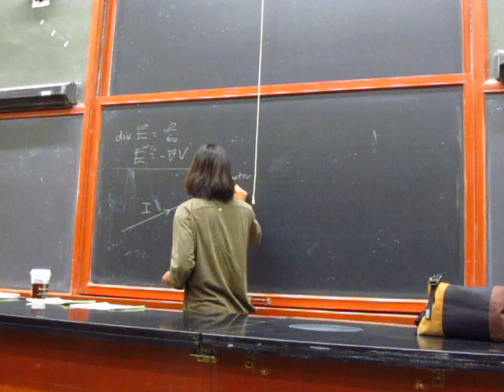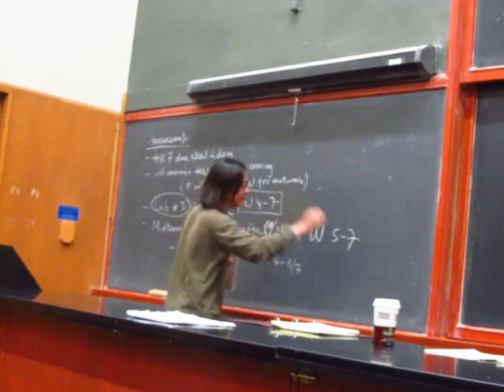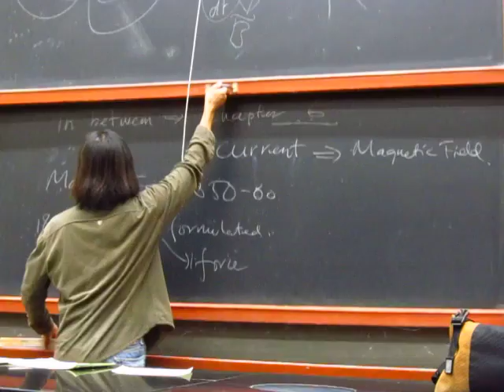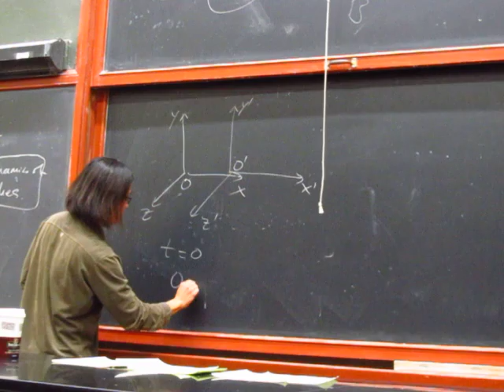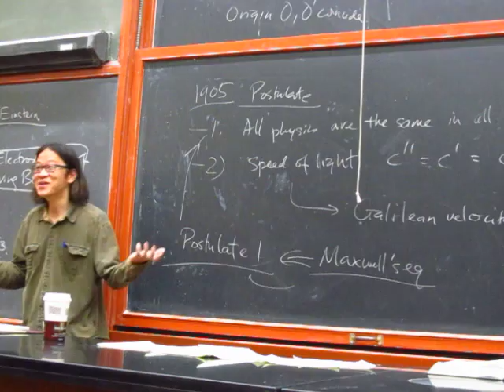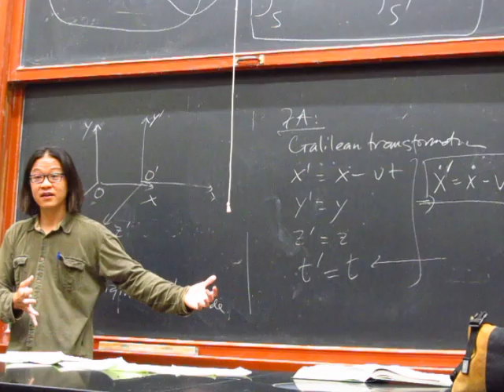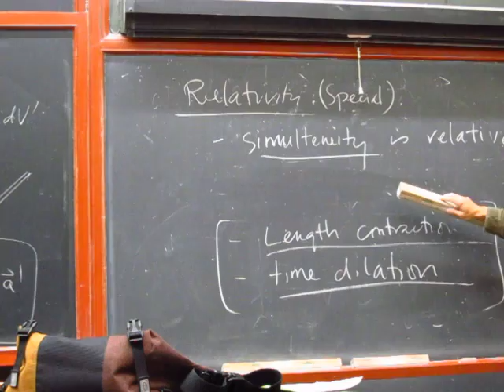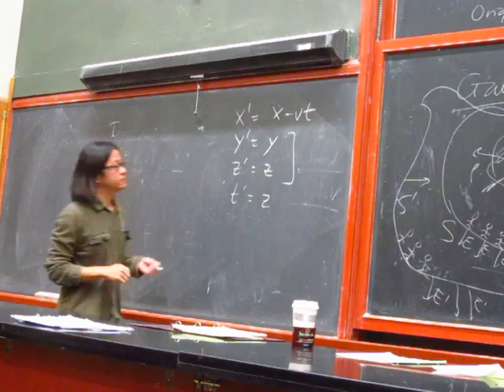H7B Lecture 10/24 Intro to Magnets and Relativity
Corresponds to Ch 5 Purcell